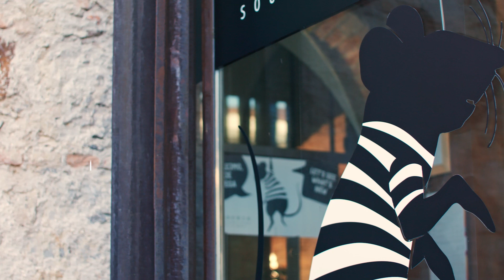En grad, mnogo doživetij_Ljubljanski grad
Na zelenem griču sredi mesta je za starodavnim obzidjem bogat svet zgodovinskih, kulturnih in še drugače zabavnih vsebin. Vsakič ko si zaželite biti bližje soncu oziroma kadar potrebujete drugačen pogled na svet, hrano za dušo ali okusen obrok, je pravi trenutek, da se povzpnete na Ljubljanski grad.